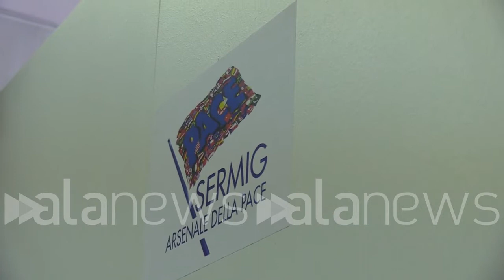Vaccini, al Sermig di Torino aperto nuovo hub: "Disponibili per chi ha bisogno"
Il fondatore Olivero: "Ci è stato chiesto e ci è sembrato giusto"

 (Torino). "Ci è stato chiesto, ci sembrava giusto e abbiamo detto immediatamente sì. Abbiamo accolto tante situazioni e questa è una di quelle che ci ha trovato immediatamente disponibili" così Ernesto Olivero, fondatore del Sermig di Torino dove da oggi si trova il nuovo hub per i vaccini. (Sara Iacomussi/alanews)

è stato chiesto Ci sembrava giusto e abbiamo detto immediatamente si di persone che hanno bisogno Si accettano di entrare in una dimensione anche di particolare da suonare accordi abbiamo accolto tante situazioni e questa è una delle situazioni che ci ha trovato immediatamente disponibili con noi ci sono sempre la fascia è una fetta importante di volontario